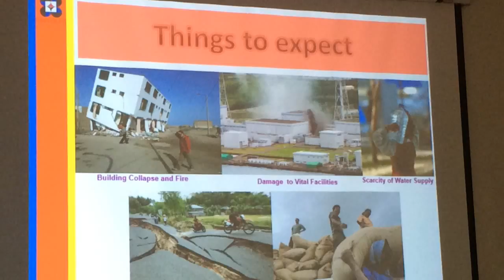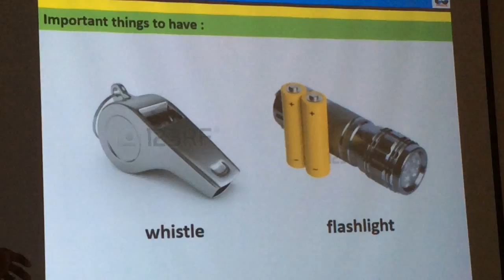Earthquake Lecture and Drill at CMZ 2014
Ciudad Medical Zamboanga invited OIC RDRRMC RIX Mr. Jose Eric Castillo and PHILVOLCS Regional a Director, Engr. Allan Rommel Labayog for lectures in Disaster Preparedness and on Earthquakes followed by the Earthquake Drill. This was a very fruitful day for CMZ as we join the Celebration of National Disaster Consciousness Month this July 2014.